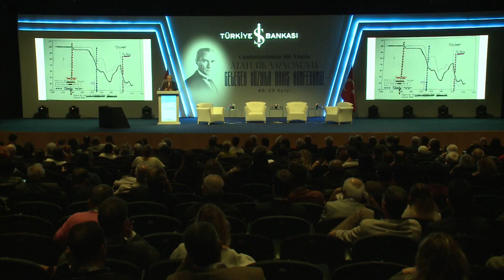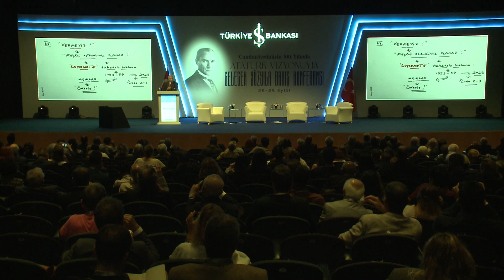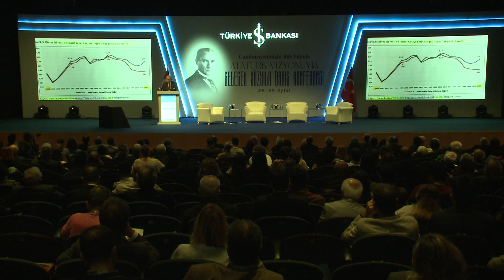Atatürk Vizyonuyla Gelecek Yüzyıla Bakış - Bilsay Kuruç